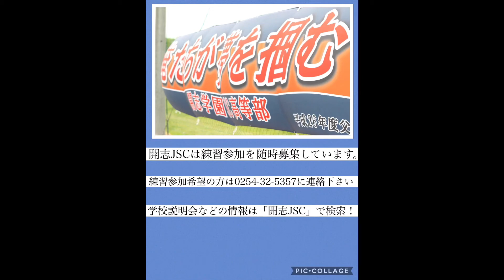【練習会開催のお知らせ】JAPANサッカーカレッジ高等部 開志JSC サッカーの高校